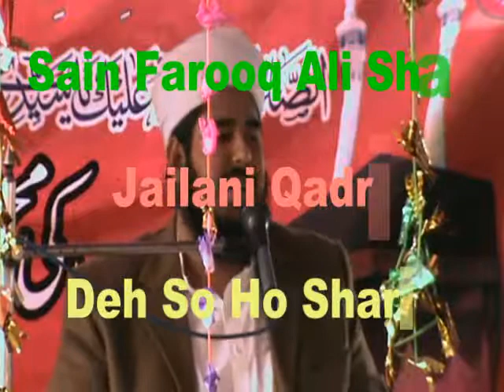Sain Farooq Ali Shah Jailani Qadri Part2 Full HD Upload By Abdul Razaq